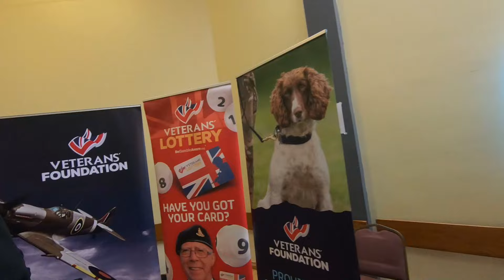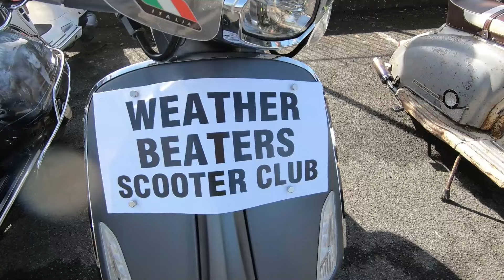Whitby Scooter Rally 2024